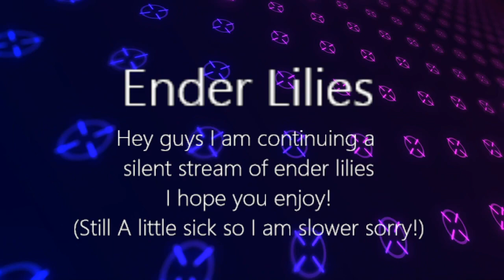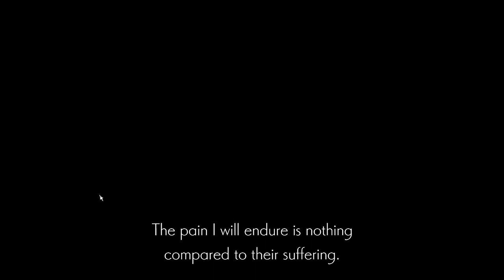Ender Lilies pt 3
Battling Gerrod, The Elder Warrior